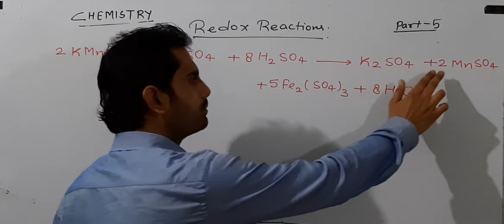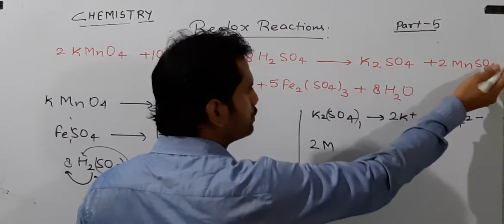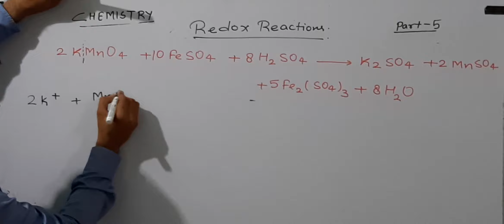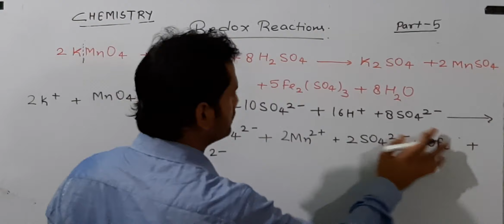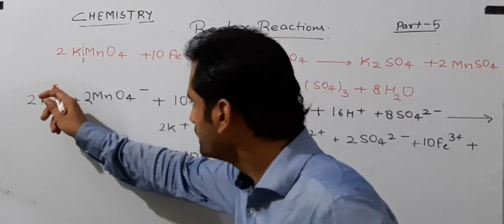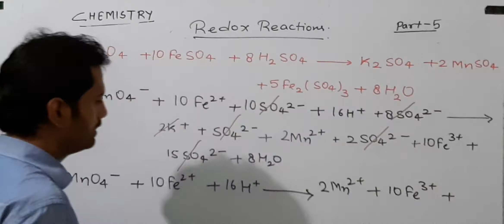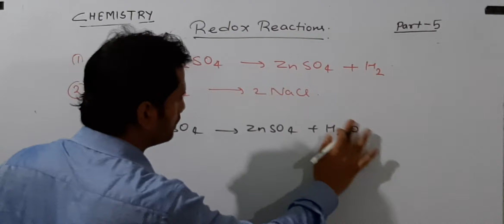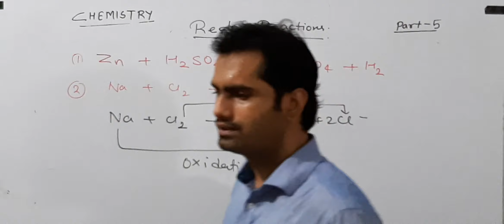Zenith Class XI Chemistry Chapter 7 Part 5